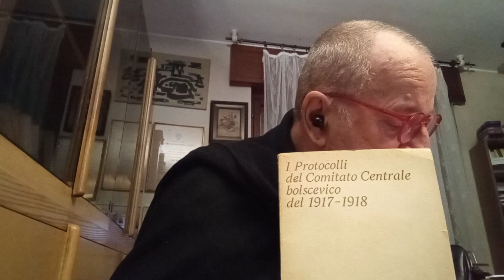Le Aziende devono limitare i profitti